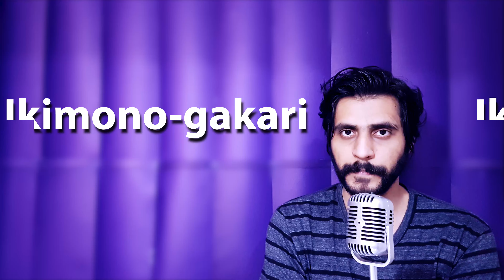How To Pronounce Ikimono gakari いきものがかり